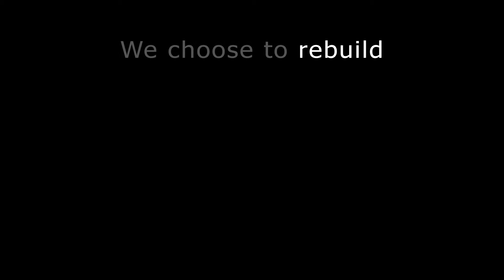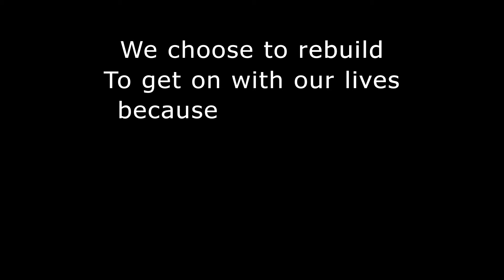Existence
In association with "Composers for Relief: Supporting the Philippines"

The clip for the composition EXISTENCE is done by Aiman Mimiko a final year student in Film at Limkokwing University. Born September 4th 1994 in Ondo state Nigeria, Aiman Mimiko spent most of his childhood in New York City, where he developed a keen love for art and the written word . When not working on a film, Mimiko enjoys philosophical debates and working on his novel. Music: "Existence" by Nick Murray feat. Juliet Lyons

Or via buying the Companion Collection "Beyond the Binding" on...

ALL PROFITS GO TO CHARITY.

Film by : Aiman M. Mimiko
Executive Producer : Ray Kril

In December, we launched a global campaign to support the relief effort in regions of the Philippines devastated by Super Typhoon Yolanda (Haiyan). The collaboration began with Peter Ebbinghaus and the brilliant music of over 30 composers hailing from 16 countries, giving rise to the inspiring Composers for Relief album. An amazing cast of 28 authors added their voice to the music, breathing life into words woven with hope for humanity.

Even now, the collaboration has captured the creative minds of film students at Limkokwing University of Creative Technology in Malaysia, whose GLOBAL VISUAL HARMONIES project, under the direction of Ray Kril, adds a stunning element of hope in the form of short films inspired by the album. A documentary of the relief efforts is also underway. Watch the magic unfold, HERE.

It is an incredible experience when a community spans crafts and continents to make a positive difference in the world. There's no limit to what we can accomplish together. I appreciate, beyond measure, those of you who joined me for the journey.

We dedicate this collection of hope to those who have lost their loved ones. Though we are scattered across the globe, we are connected to your anguish. You are not alone...
(Samantha Geary)